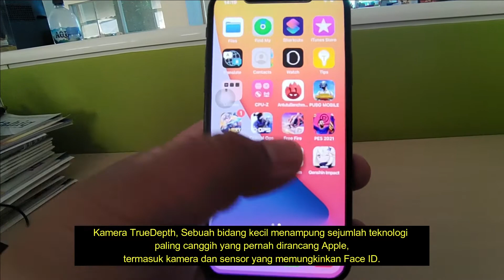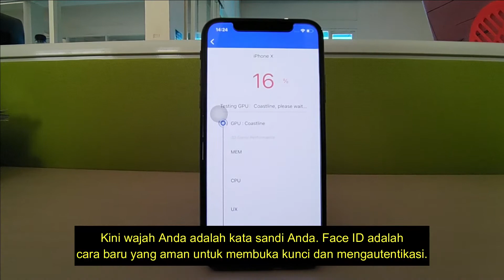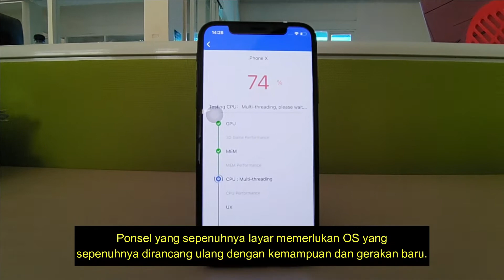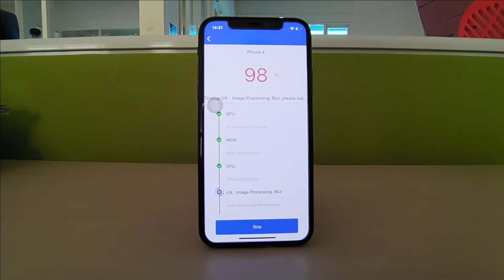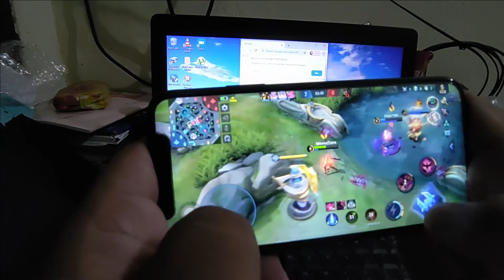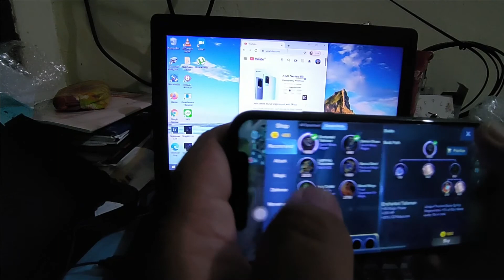FULL REVIEW IPHONE X 64GB HARGA BEKAS 5 JT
Caranya mudah, cukup buka video kami. Tonton hingga beberapa menit saja. Klik like video kami apabila suka. Setelah itu beri komen yang baik di video tersebut

Kami akan umumkan lewat video resmi kami di channel Redgo Review.

1. Seluruh konten yang kami buat berupaya ingin memberikan informasi yang baik serta berguna bagi banyak orang sekaligus kami juga sambil belajar untuk meningkatkan kemampuan kami.
2. Semua yang ada pada konten kami ini merupakan hasil dari kami beli atau kami dipinjamkan oleh orang lain atau kami yang meminjam kepada orang tersebut.
3. Apabila ada yang kurang berkenan dengan yang kami sampaikan, kami menghaturkan mohon maaf yang sebesar-besarnya.
Terima kasih

Editing Menggunakan
- PC Spesifikasi Core i5 Gen 4
- RAM 8 GB Dual Channel
- SSD 240 GB HD SATA 1 TB
- VGA NVidia GTX 1060 RAM 2 GB
- LED AOC 19 inch
- Notebook HP Core i5, RAM 8 GB, SSD 120 GB, 15.4 inch
- Notebook Fujitsu Dual Core, RAM 8 GB, HDD 500 GB, 14 inch, VGA 512 NVIDIA GeForce
Camera : IPHONE 7 & ASUS ROG PHONE 3
Audio Record : ASUS ROG PHONE 3
Internet : Indihome 50 Mbps